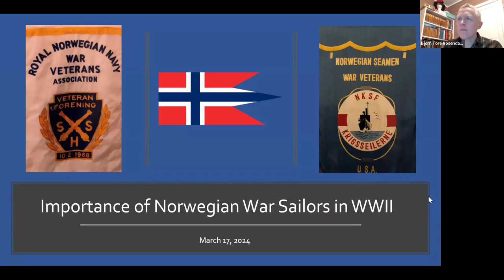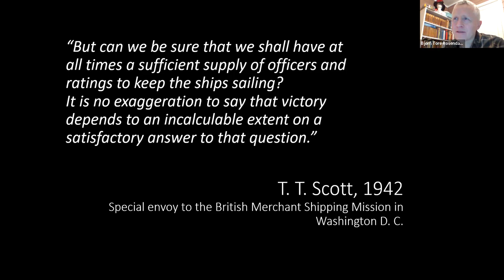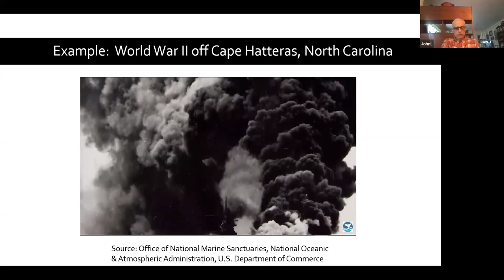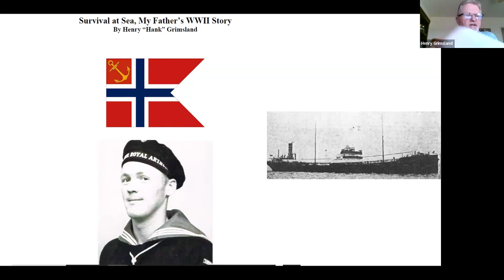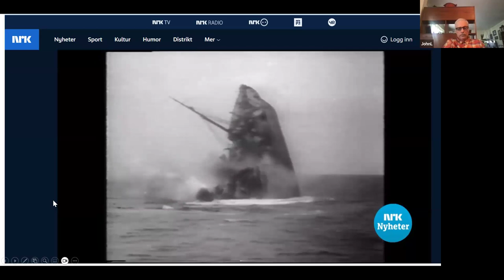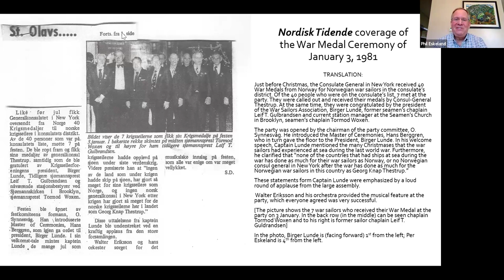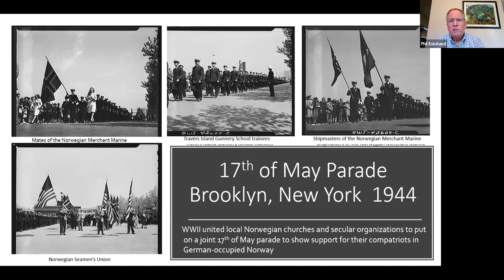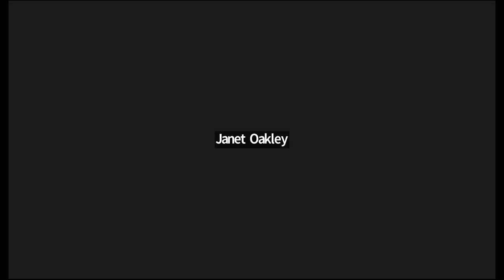Norwegain War Sailors In World War II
.The often-overlooked contribution of the Norwegian War Sailors played a crucial role in the Allied victory during World War II. The Battle of Britain saw the Royal Air Force securing success with fuel provided by Norwegian tankers. Norwegian vessels played a significant role in transporting a substantial portion of men and equipment that played a pivotal role in the D-Day landings in Normandy and the eventual defeat of Nazi Germany. Despite facing constant danger during their transatlantic journeys, the War Sailors, who suffered a higher casualty rate than the US Marines, received limited recognition for their sacrifices.

Our featured speaker, Norwegian historian Bjørn Tore Rosendahl, brings attention to this compelling and often neglected tale of courage. He is joined by John Lunde, Hank Grimsland, and Phil Eskeland who developed an interest in this untold story because their fathers served in the Norwegian Merchant Marine during the war.